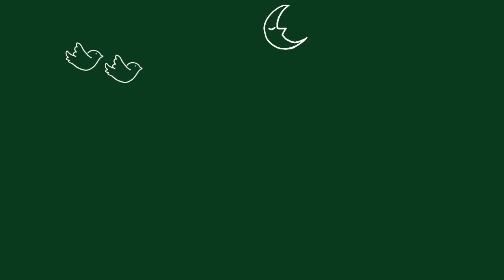Beautiful Bedroom Wallpaper Ideas to Envelop Your Space in Style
Transform Your Sanctuary with Freshco Graphics! 🛏️✨

Welcome back to our design haven where we breathe life into rooms with contemporary flair. In today’s spotlight, “Beautiful Bedroom Wallpaper Ideas to Envelop Your Space in Style,” we’re rolling out the latest trends in wallpaper that promise to cocoon your bedroom in elegance and personality.

What You’ll Discover:

    Innovative Wallpaper Designs that redefine modern bedrooms.
    Tips and Tricks for selecting and applying the perfect wallpaper.
    DIY Ideas to personalize your bedroom without professional help.

Why Watch Our Video?

    To get inspired by a diverse range of wallpaper patterns and textures.
    To learn how to transform your bedroom into a stylish retreat.
    To find out how to combine wallpaper with your existing decor seamlessly.

Engage with Us:

Show off your wallpaper transformations with FreshcoBedroomStyle.

👍 Like this video if you’re excited about changing up your bedroom! 🔄 Share with those who love interior design.

Your enthusiasm for design is what inspires us to keep creating content that helps you make your space uniquely yours.